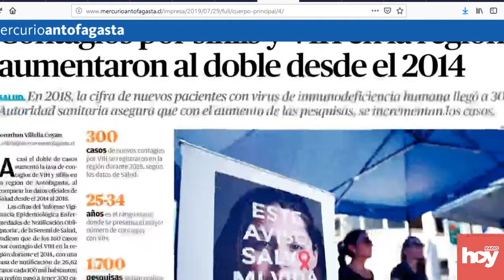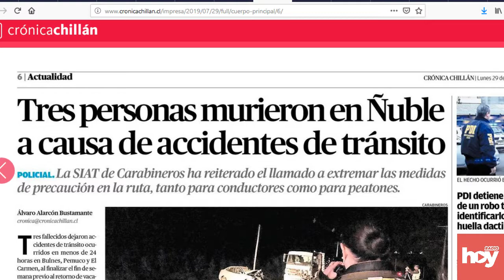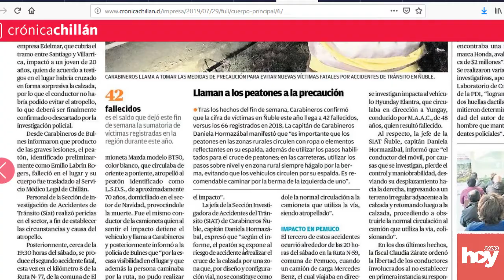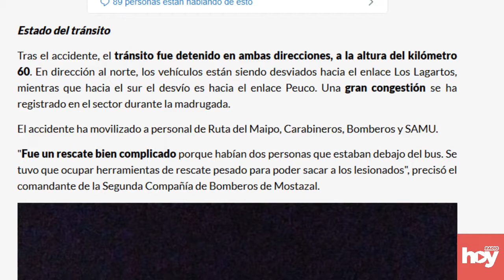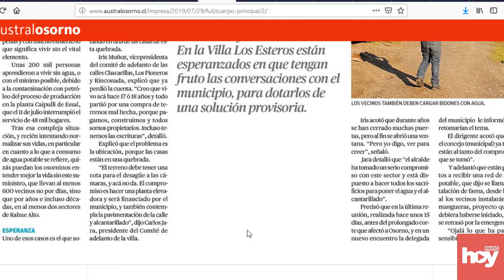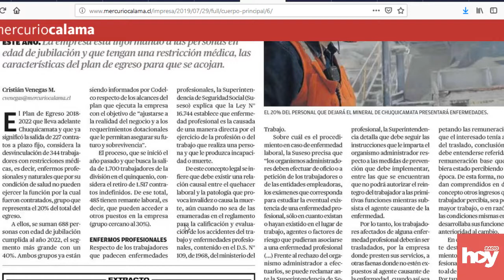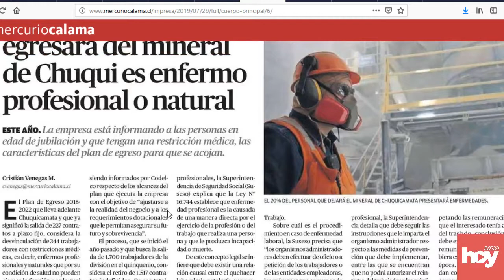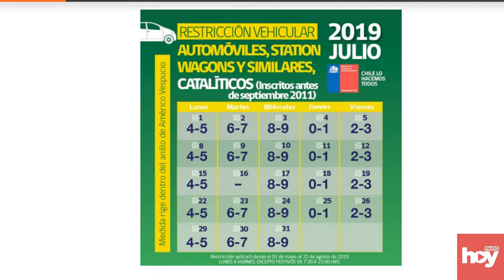Informados 29 07 2019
Lunes - Miercoles - Viernes 08:30 am